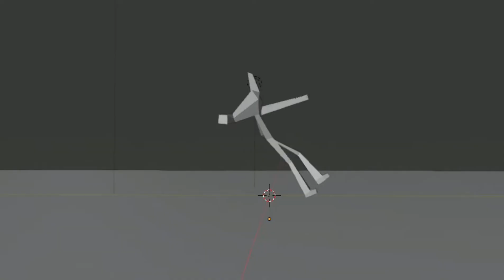how to human rigging animation and add clothes | Blender 2.8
In this vedio human riggs and cloth animation in active gravity.
I hope you enjoy this vedio and Leave the comment that help me to create more animation vedio in blender .